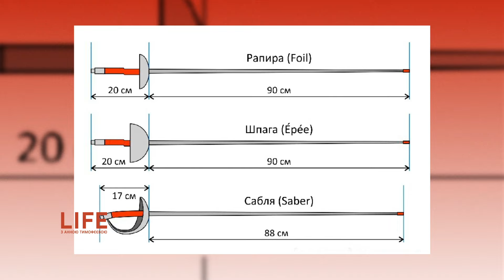LIFE. Фехтувальниця Сандра Джорджевич. Призерка всеукраїнських та міжнародних змагань, тренерка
Сандра народилась в Сербії, але її мама дніпрянка, тож  вищу освіту дівчина отримала у нашому місті. Саме у Дніпрі вона й захопилася фехтуванням на шпагах. Зараз працює секретаркою федерації фехтування у США